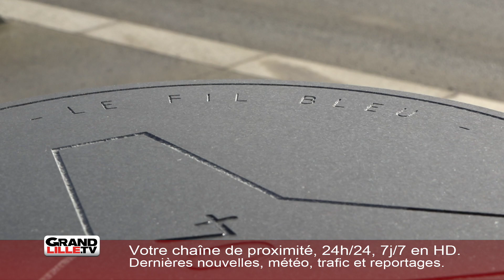Mais à quoi servent ces tétrapodes qui ont été installés dans la métropole?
Dernièrement, vous avez peut-être croisé une de ses structures en béton un peu mystérieuse… Il y en a un peu partout à Lille. 19 pour être exact.

Placées depuis 2 semaines, sur 19 lieux stratégiques situé au bord de la Deûle. Il s’agit de tétrapodes. Ce qui signifie littéralement: 4 pieds.
On les utilise d’ordinaire comme brise-lame pour construire des digues, en fronts de mer.

Mais du coup, ces 19 tétrapodes, à quoi servent-ils, ici, aussi loin de la mer? Pour avoir un élément de réponse, il faut se concentrer sur les plaques placées au sommet des structures.

Certaines n’en ont pas, comme au quai du Wault, mais si vous avez plus de chance, comme à Euratechnologies, vous tomberez sur ces quelques indications.

Ces 19 bornes ont été installées le long de la Deûle dans le but d’attirer l’attention des promeneurs.L ’objectif, c’est de provoquer de l’intérêt et de la curiosité sur ce cours d’eau et sur son patrimoine.
Ensembles, elles forment un parcours nommé "le Fil Bleu". Le suivre, c’est se raconter l’histoire de la Deûle et des quartiers qu’elle traverse
et des différents projets urbains qui s’y concrétisent, comme Euratechnologies.

La mairie a annoncé qu’il ne s’agissait pas d’une installation temporaire. Ces tétrapodes sont donc prévus pour rester. Malheureusement, il n’existe encore aucune carte pour les répertorier.
Les indications sont peu nombreuses, des plaques manquent… Et les tétrapodes semblent plus pratique au bord de mer, qu’esthétique au coeur de Lille.